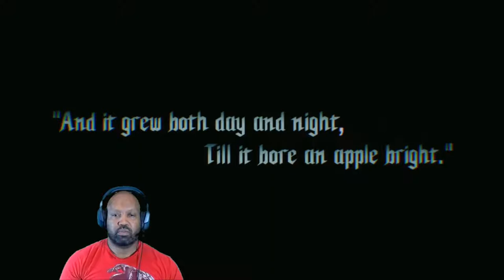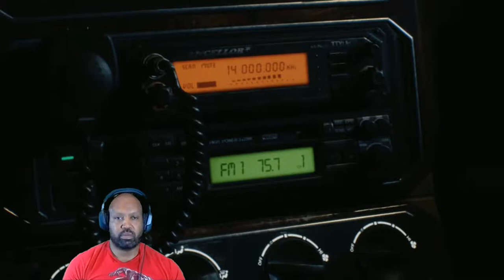Devil May Cry 5 - Walkthrough Pt1 *NERDER THINGS*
Join us as Dad plays through Devil May Cry 5!